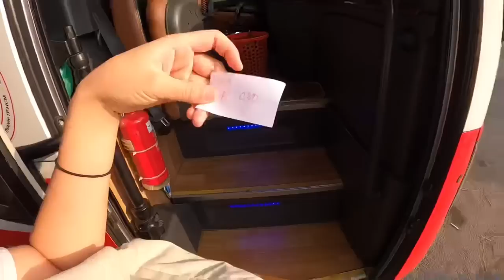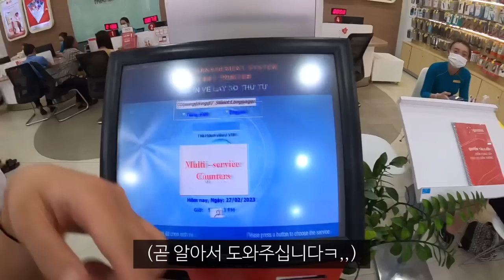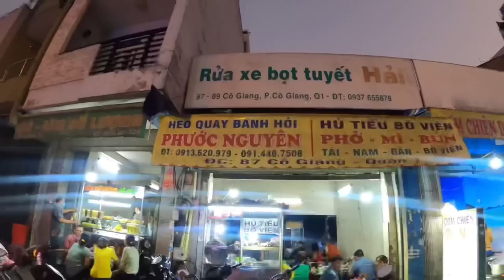2만원짜리 프리미엄 버스 타고 캄보디아-베트남 황제 이동 해보기_해외(75)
쌀국수 대존뫗,,🍜